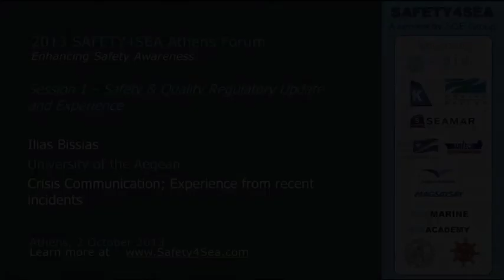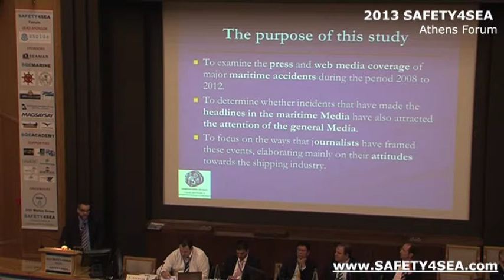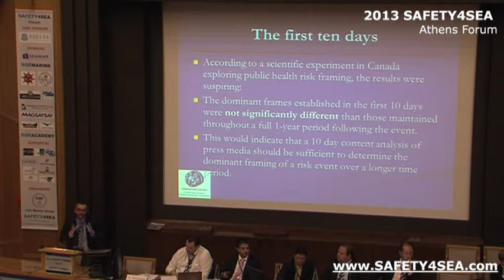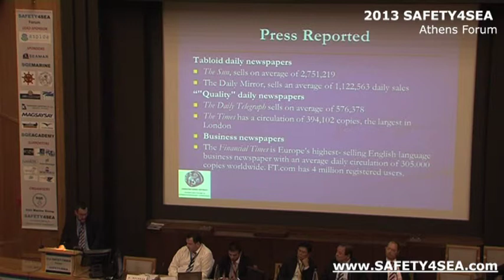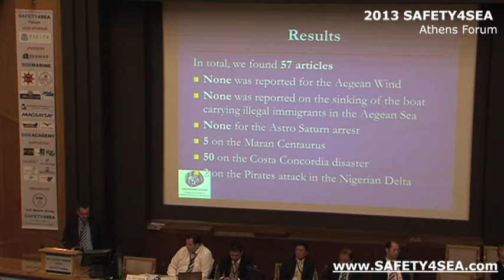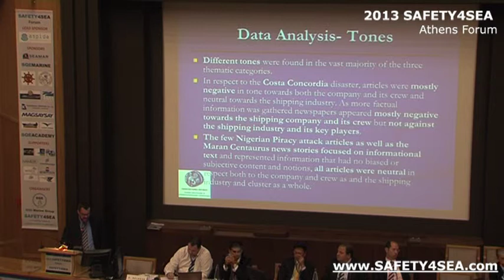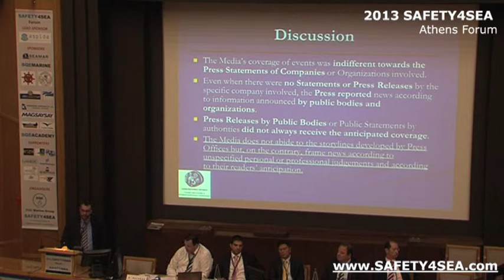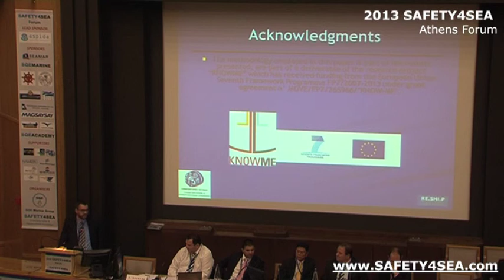2013 SAFETY4SEA Forum - Ilias Bissias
Ilias Bissias, University of the Aegean, covered issues regarding crisis communications and presented experience feedback from recent incidents, during 2013 SAFETY4SEA Athens Forum

The 2013 SAFETY4SEA Forum, a PRO BONO event, successfully concluded on Wednesday 2nd of October 2013 in Eugenides Foundation Athens  attracting more than 670 delegates representing 280 organizations.

The event organized by SQE MARINE Group and sponsored by Aspida Maritime Security, Transmar Shipping, Dorian Hellas, Seamar Management SA, The Marshall Islands Registry, MARITECH, CLEAN MARINE, MAGSAYSAY, Hellenic Register of Shipping, T&T Salvage, SQE MARINE, SQE ACADEMY and supported by Steamship Mutual, MARTECMA, Green Award Foundation, NAMEPA, InterManager, IFSMA, EENMA, WISTA Hellas and The American P&I Club